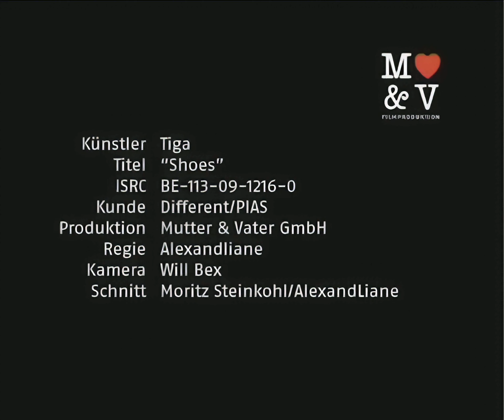Tiga - Shoes (5k Remastered Video)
8.97x_3839x3229_Theia-Detail_80_30_5.